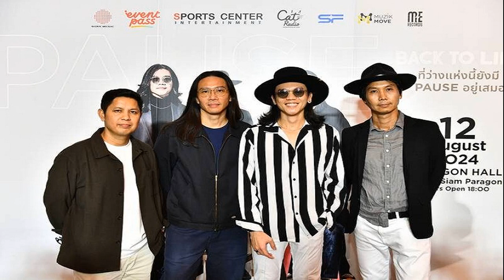แม้ชื่อเป็นรอง ยาคิน เฮดโค้ชสวิตเซอร์แลนด์เชื่อทุกสิ่งเป็นไปได้ในเกมดวลอังกฤษ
อัปเดท ยูโร 24
3 ก.ค. 2567
19:28 น.
มูรัต ยาคิน ผู้จัดการทีมชาติสวิตเซอร์แลนด์เชื่อว่าทุกสิ่งเป็นไปได้ในเกมดวลทีมชาติอังกฤษฟุตบอลยูโร 2024 รอบ 8 ทีมสุดท้าย

โดยทีมชาติสวิตเซอร์แลนด์ต้องเจอศึกหนักหลังเตรียมพบกับทีมชาติอังกฤษในฟุตบอลยูโร 2024 รอบ 8 ทีมสุดท้าย วันที่ 6 ก.ค.นี้
Soccer Football – Euro 2024 – Round of 16 – Switzerland v Italy – Berlin Olympiastadion, Berlin, Germany – June 29, 2024 Switzerland’s Remo Freuler celebrates scoring their first goal with Ricardo Rodriguez and coach Murat Yakin REUTERS/Annegret Hilse

ก่อนเกมดังกล่าว ยาคิน ที่พาทัพ “แดนนาฬิกา” ล้มทีมชาติอิตาลีแชมป์เก่ามาในรอบ 16 ทีมสุดท้ายพูดถึงการต้องเจอกับทัพ “สิงโตคำราม” ซึ่งหลายคนมองว่าพวกเขาเป็นรองว่า
“พวกเขาเป็นทีมทัวร์นาเมนต์ที่รู้ว่าพวกเขาเข้าถึงรอบชิงชนะเลิศเมื่อ 3 ปีที่แล้วได้อย่างไร พวกเขาเก่งแค่ไหน และพวกเขามีผู้เล่นที่ยอดเยี่ยมแค่ไหน มันขึ้นอยู่กับเราที่จะทำลายคู่ต่อสู้รายใหญ่อีกราย และเล่นเกมที่เรารู้วิธีเล่น มันเป็น เกมที่ทุกสิ่งเป็นไปได้ ผมหวังว่าโชคจะเข้าข้างเราอีกครั้ง